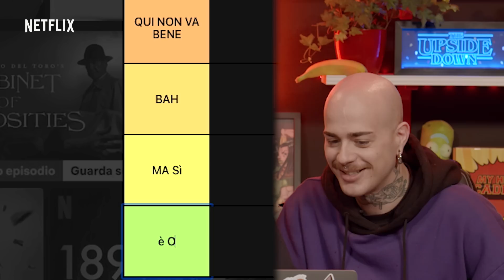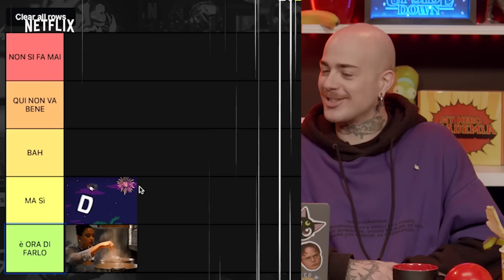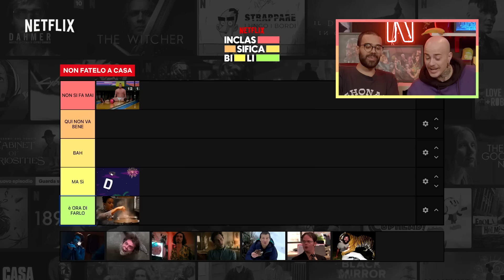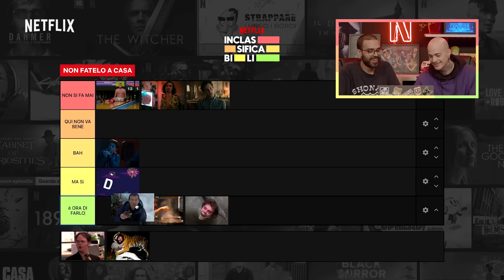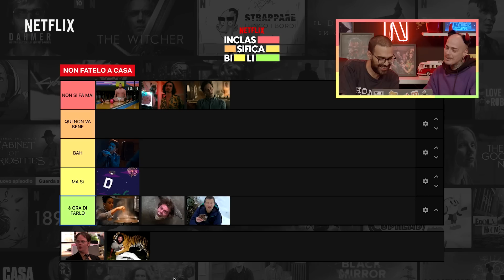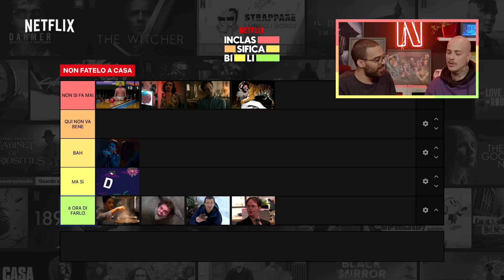NON FATELO A CASA con DARIO MOCCIA e PANETTY 🚨 | Inclassificabili 2 EP. 2 | Netflix Italia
In questa seconda puntata di Inclassificabili 2 si parla di gesti veramente sconsigliabili, che la metà basterebbe, a meno che non siate dei fantasisti e allora va bene così. Ma se volete evitare di farvi male, Dario Moccia e Simone Panetti fanno una tier list che ha a cuore l’incolumità della community (l’incolummità?).

I TITOLI DELLA PUNTATA:
Do Revenge
BoJack Horseman
Jackass 4.5
Skam Italia
Ace Ventura - Missione Africa
The Umbrella Academy
Scuola di sopravvivenza
The Office
Una notte da leoni

Informazioni su Netflix:
Netflix è il più grande servizio di intrattenimento in streaming del mondo, con 223 milioni di abbonati paganti in oltre 190 paesi che accedono a un ampio e variegato catalogo di serie TV, documentari, film e giochi per dispositivi mobili in numerose lingue. Gli abbonati possono mettere in pausa e riprendere la visione a piacimento, in qualsiasi momento, ovunque, e cambiare piano quando desiderano.